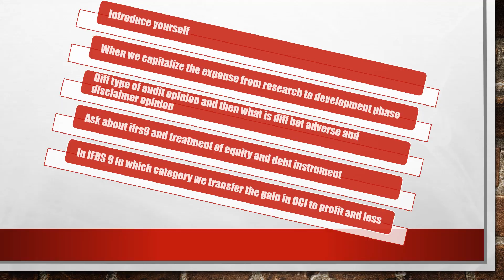KPMG Induction (Dec 2023)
kpmg lahore 2nd interview